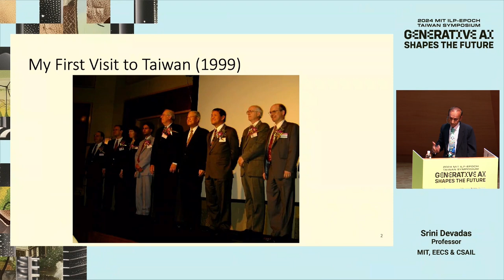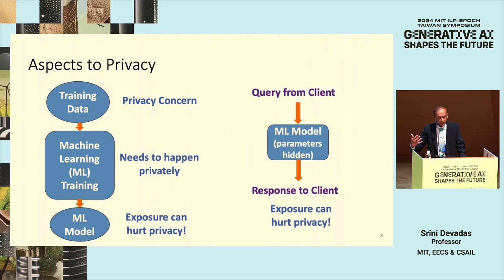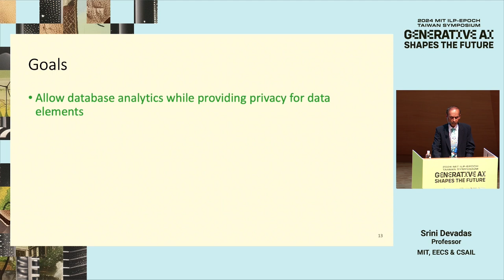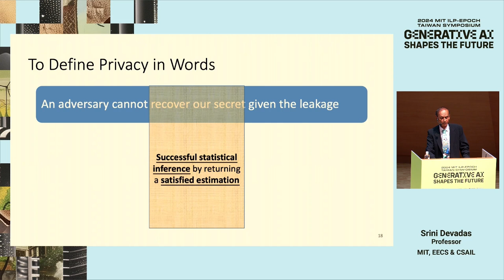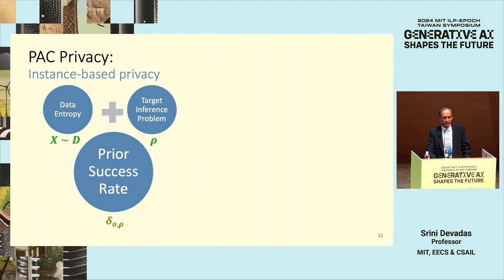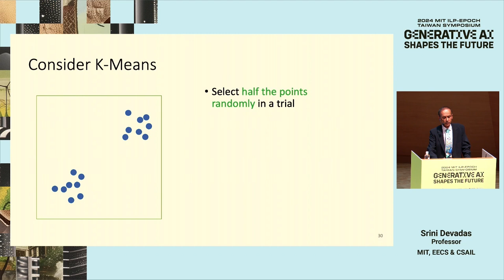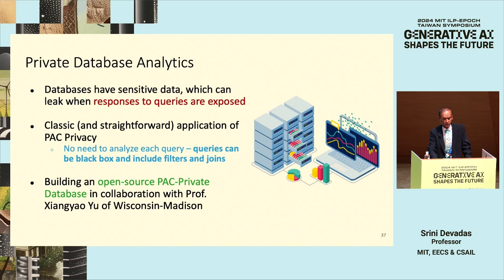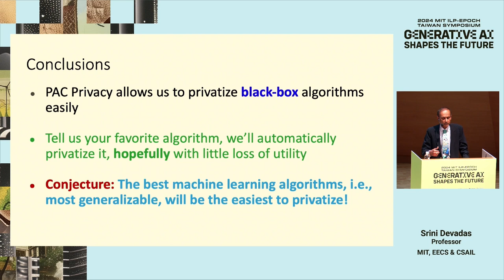【Gen AI Shapes the Future 】Srini Devadas：Data Privacy in the Age of Al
Abstract: Data privacy presents a multi-pronged challenge in the age of AI. We are seeing an exponential growth in the volume of personal data being generated and collected, ranging from social media interactions to financial transactions, and, unfortunately, a corresponding growth in the number of cyberattacks and data breaches, as hackers proliferate and become increasingly sophisticated. We need to balance the benefits of data-driven innovations with the need to safeguard individual privacy rights, as many services, ranging from e-commerce to healthcare to energy to government, rely on extensive data analysis for their functionality. We present a new privacy definition, termed Probably Approximately Correct (PAC) Privacy, which holds promise in tackling difficult privacy challenges in statistical data processing.